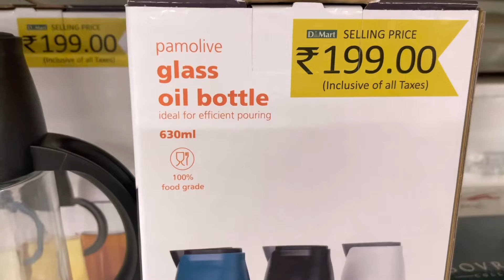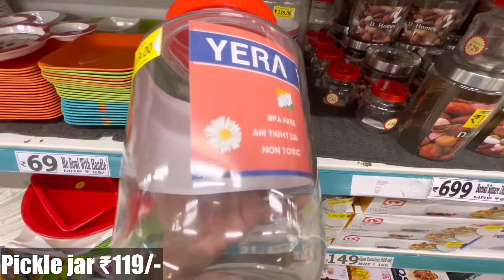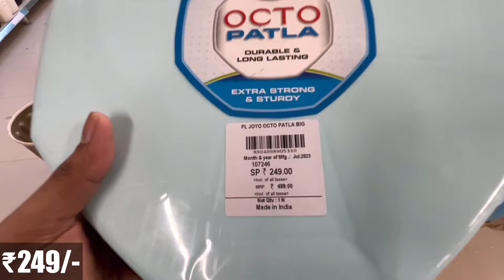D Mart Clearance Sale Offers|D Mart Latest Kitchen Items|DMart Kitchen Organiser,Spice Racks,Baskets